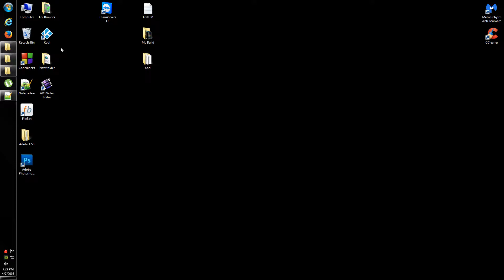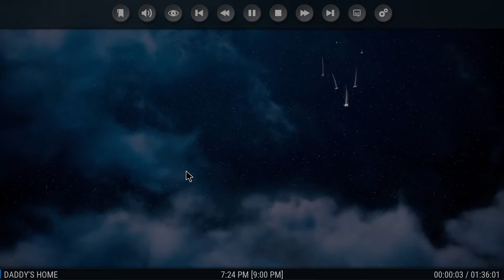LwS Nox build: Home Page View